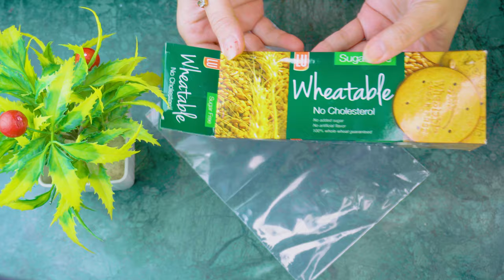Pineapple Trifle Delight | Pineapple Dessert Recipe | Easy And Best Recipe | Khanam's Kitchen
How to Make perfect Pineapple Trifle Delight with Easy and Perfect method. A Step by Step Complete Recipe by Khanam's Kitchen.

NOTE : All the content in this video is sole property of Khanam's Kitchen and no one else is allowed to use for any purpose prior to permission.